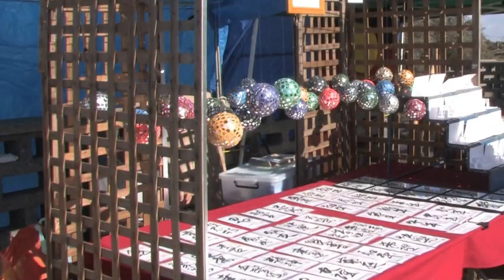[Australia] St Kilda Beach, Southern Suburb of Melbourne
St Kilda is an inner southern suburb of Melbourne.
The most famous attraction on St Kilda's beach is the St Kilda Pier!